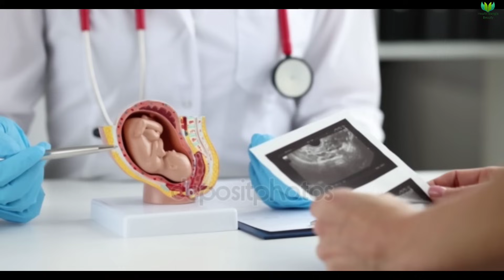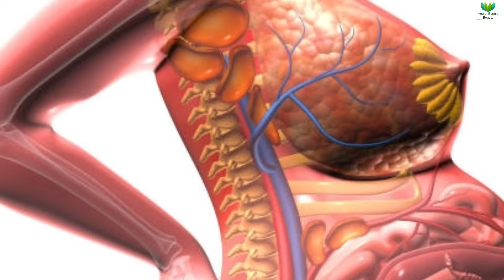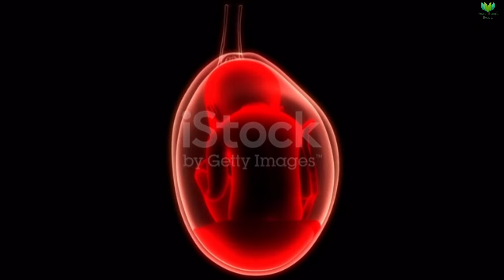চার, পাঁচ ও ছয় মাসের গর্ভবতীদের জন্য জরুরি ভিডিও || গর্ভাবস্থার এই ৩ মাসে ভুলেও এই কাজগুলো করবেন না!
গর্ভবতীদের স্বাস্থ্য তথ্য || গর্ভাবস্থায় কি করবেন কি করবেন না? || গর্ভাবস্থায় কি খাবেন কি খাবেন না? || গর্ভবতী মা ও শিশুর যত্ন || Pregnancy care || Pregnancy Tips || Pregnancy Health Care || Health Bangla Beauty